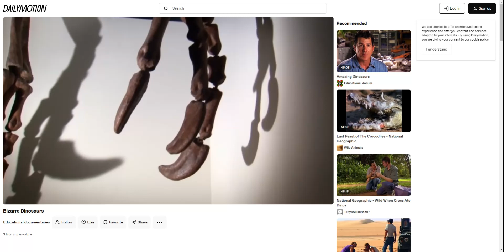Bizarre Dinosaurs (2009) - Deinocheirus mirificus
The content in this video is the property of National Geographic. I am not the owner of any of the content used here and it doesn't belong to me anyway.